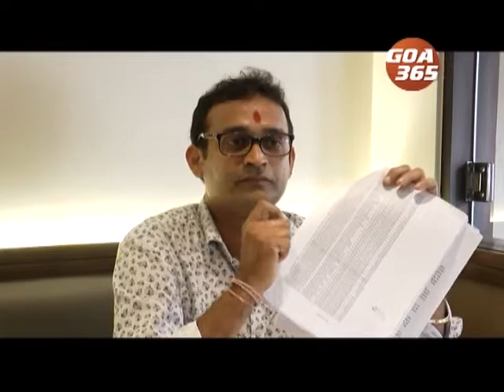केश बंद करपाच्या विरोधांत मुन्नालालचो अर्ज